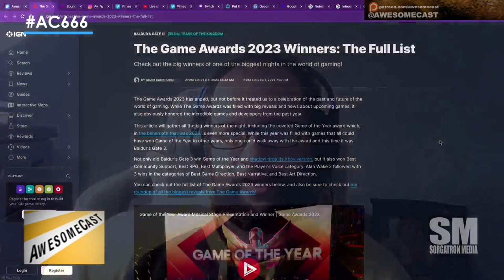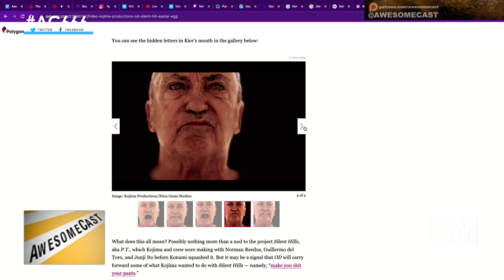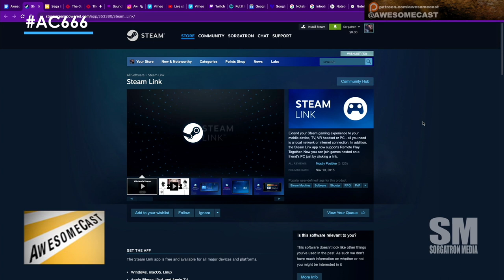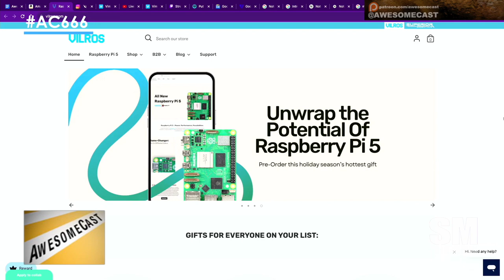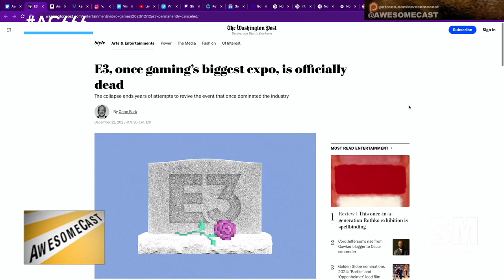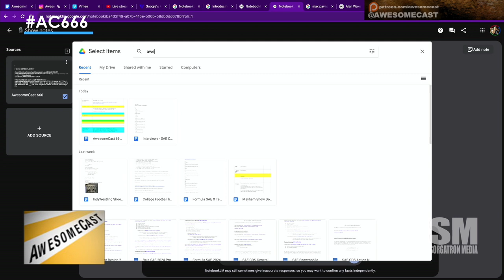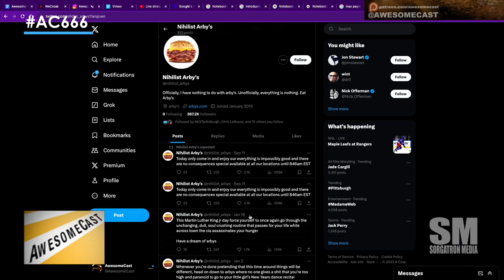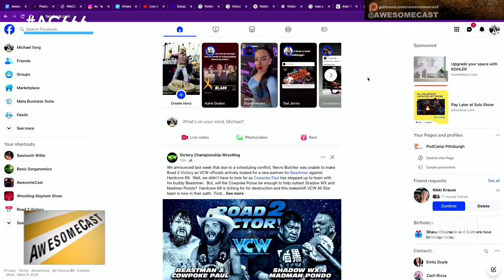AwesomeCast 666: A Reminder Your Phone Is Going To Die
Video games: New games announced at The Game Awards like Baldur's Gate 3 winning Game of the Year; updates on games like Sonic Frontiers and Devil May Cry

Sega is bringing back classics like Jet Set Radio, Shinobi, Streets of Rage and Golden Axe remakes!

Gaming tech: Using Steam Link to play PC games on TVs/devices around your house; using Xbox Remote Play app to play Xbox on Android TVs

The end of annual gaming event E3 (Electronic Entertainment Expo).  But nothing can kill the Adult Entertainment Expo

Raspberry Pi accessories and projects from Vilros

Google's new Notebook LM service for organizing notes/documents and asking AI questions about the content

The WeCroak app that sends reminders about mortality 5 times per day

What major video game announcements and awards were revealed at The Game Awards this year?
How can you use services like Steam Link and Xbox Remote Play to access your games on devices around your home?
What is the impact of the end of the annual E3 gaming convention?
What kinds of DIY gadgets and accessories are available for Raspberry Pi and other tech projects?
What does Google's new Notebook LM tool allow you to do with organizing notes and asking AI questions?
What does the WeCroak app do and what is the philosophy behind it?